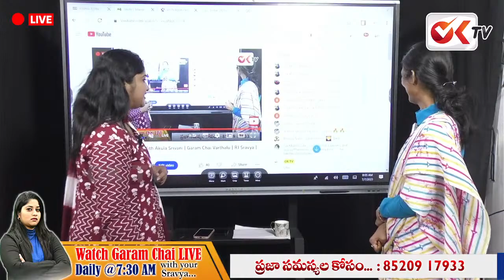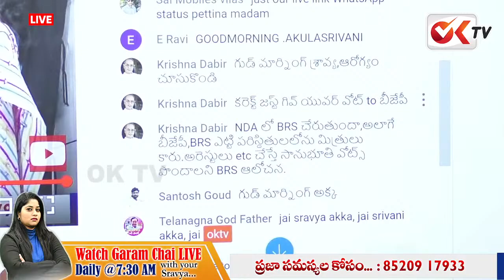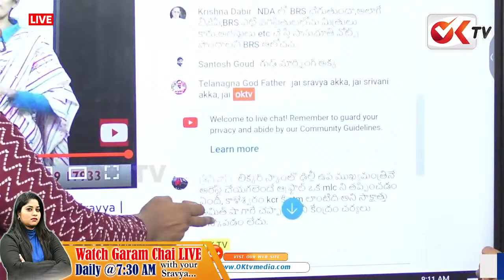మీ బీజేపీ వాళ్లే నన్ను ముప్పు తిప్పలు పెట్టిండ్రు..? | Journalist Sravya About BJP Trollers | OKTV